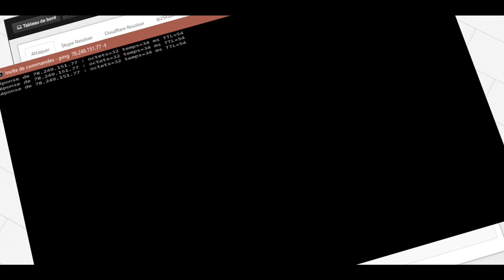Trailler Era-Stresser | by FlayFX (Link in desc!)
➟ Believe yourselves that you will become
 popular one day

♪ Song: Ask me in the coments xD or just use Shazam!
§ Font:
♦ Lightroom : Private  / Saxed
♦ Materials : Private / By my own / Saxed

PC Specs:

♠ GPU : NVIDIA GeForce GTX 960
♠ CPU : Intel® Core™ i7-4790
♠ Memory : 32.GB RAM DDR4
♠ Resolution : 1920 x 1080
♠ OS : Windows 10